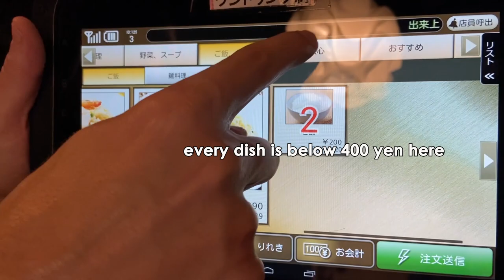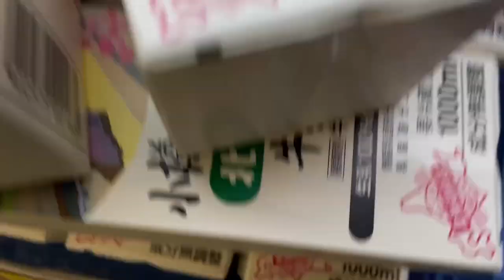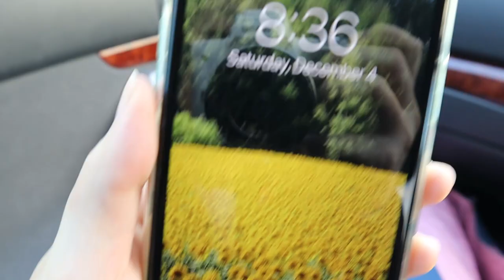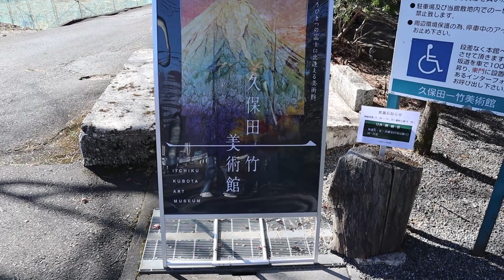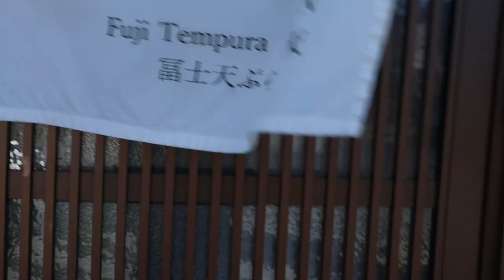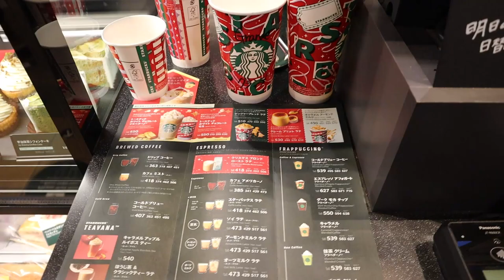JAPAN VLOG #36 | ☃️Vlogmas Week 1🎄 | Black Friday Shopping Haul, Let's Go See Mt. Fuji, Sunday Reset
✰Mentioned places & things✰

➥ Brand New Day Coffee
Address: 1477-1 Oishi, Fujikawaguchiko, Minamitsuru District, Yamanashi 401-0305

➥ Itchiku Kubota Art Museum
Address: 2255 Kawaguchi, Fujikawaguchiko, Minamitsuru District, Yamanashi 401-0304

➥ Fuji Tempura
Address: 3486-4 Funatsu, Fujikawaguchiko, Minamitsuru District, Yamanashi 401-0301

➥ Ideboku Cow Resort
Address: 728 Hitoana, Fujinomiya City, Shizuoka Prefecture

➥ Shira-Ito Waterfall
Address: 273-1 Kamiide, Fujinomiya, Shizuoka 418-0103